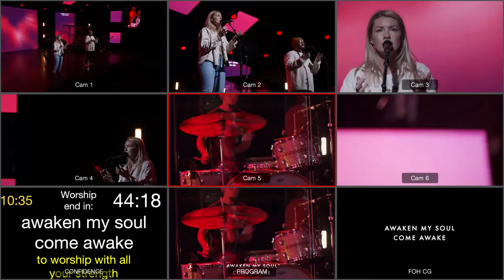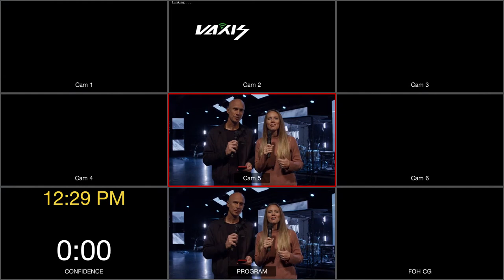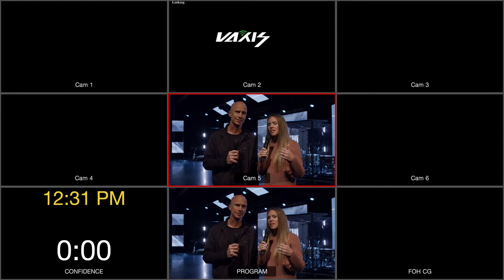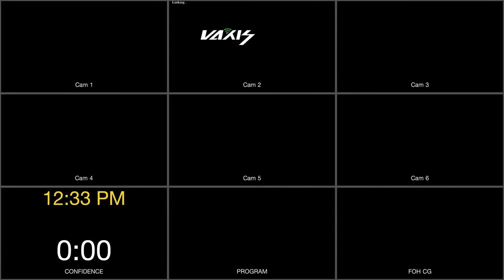Nov 15th, 2020 | Bethel Production Multiview Live Cut with Director Tyler Tritten.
Bethel Production prides itself in the fact that we almost entirely cut our productions LIVE.  If it goes live anywhere, then 99% of it is a live cut.  We rarely edit any of our weekend services in anyway.  There's always that exception, but everything you see and hear is real, live and unrehearsed. In fact, we don't Iso cameras typically. We do track audio just incase. We believe in prepping for all scenarios. If you're prepared for anything, it creates the flexibility to be spontaneous. We start with a plan, but can ditch that plan at any moment. If God moves in a different direction then us, then we yield to that.

The purpose of these multi's isn't just to watch and listen to learn, but to see and hear the heart of worship we all carry in our craft.  This is not a capture and serve ministry. This is a worship and offering ministry.  We seek to bring the Lord our best every single time.  We want to present HIS heart in hopes that he will "show off".  We implore you to receive as we are receiving.  Blessings friends!

social handle:  @Bethel Production